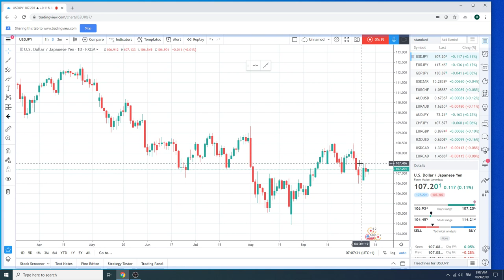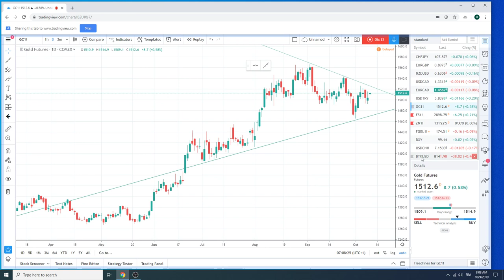09Oct19 Traders Morning Call - PrivateerFX